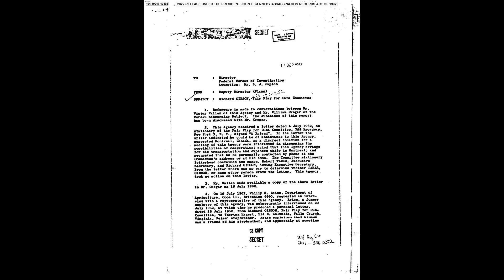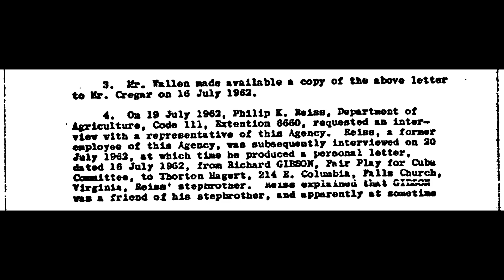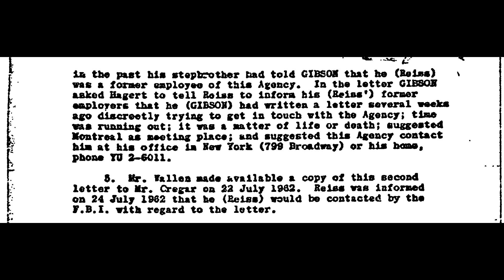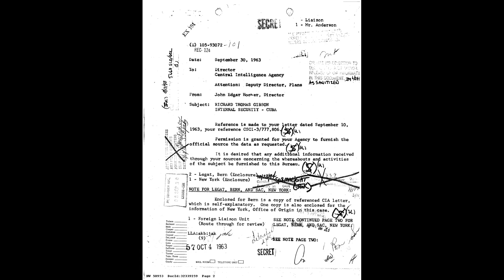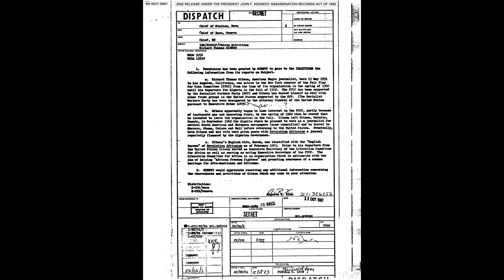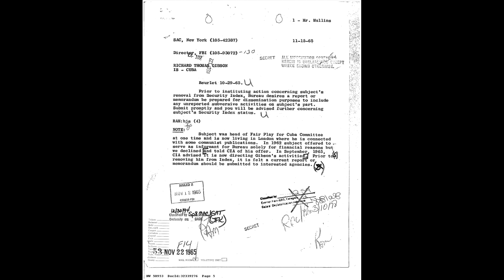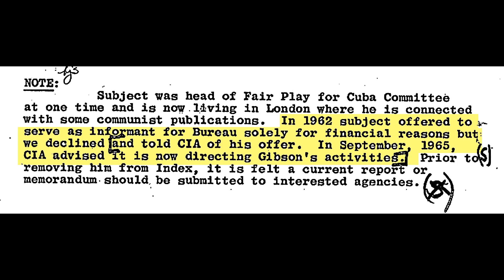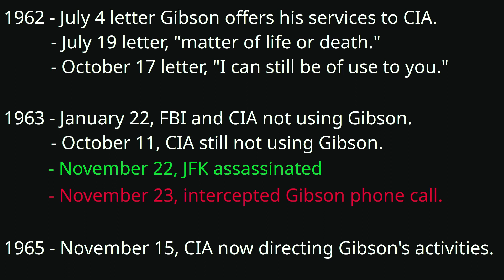When Did Richard Gibson Start Working For The CIA?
An important question for me. To judge by the files, it looks as though the CIA decided to do business with Gibson after hearing of his intercepted phone call on the day after the assassination.